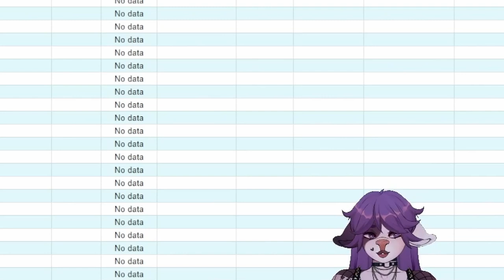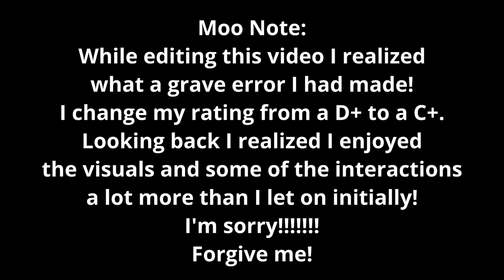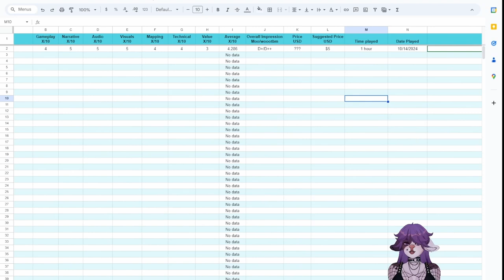Space survival game with our special new host! (Astral Outcast)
Today we have arguably our most unique RPG Maker game that we've seen on the channel because it's a space survival sim. We also have a special, new, sexy cow host filling in for Tony: Moo!

Moo and wooothebadman are two married jerks from the internet who review bad RPGMaker games. Join us as we hope to- one day- finally find a(nother) good game.

Timestamps:
00:00 - Intro with new host!
00:35 - Waking up to an emergency
17:43 - Exploring space
21:33 - First time crafting stuff
25:09 - Back out on the asteroid
29:33 - Next objective... go back out there!
32:58 - More drilling more crafting
41:18 - Installing a heatshield
47:32 - Go to a planet to make an outpost
1:02:57 - Scoring the game